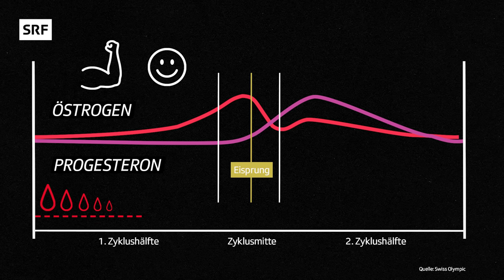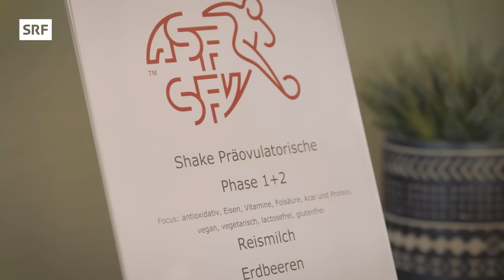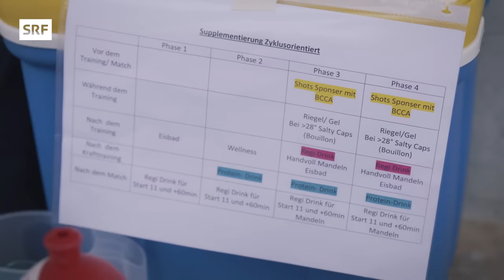Menstruation & Leistungssport – Zyklus als Potential statt Tabu bei der Fussball-Nati | Impact | SRF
Das Thema Menstruation wird teils bis heute tabuisiert. Doch immer mehr Leistungssportlerinnen fangen an, ihren Zyklus zu tracken, um ihre Leistung zu steigern. Denn jede Phase des Zyklus hat einen anderen Einfluss auf den Körper und auf den Trainingsplan. Michelle besucht die Schweizer Fussball-Nati, um herauszufinden, wie die Sportlerinnen mit ihrem Menstruationszyklus umgehen.

Darum geht’s in der Reportage:
00:00 Intro
00:37 Strassenumfrage
02:30 Der Menstruationszyklus
03:13 Interview Teamärztin Fussball-Nati
06:41 Gespräch mit den Nationalspielerinnen
10:33 Athletik-Trainerin Mélanie Pauli
14:28 Wrap up

▪️ Redaktion SRF Impact: Michelle Feer, Linus van Moorsel
▪️ Realisation: Yves De Prà
▪️ Leitung: Lena Oppong

So abgefuckt und vielschichtig sie auch ist, wir wollen die Welt verstehen und schauen hin. Dafür machen wir Reportagen und zeigen, was echt passiert.